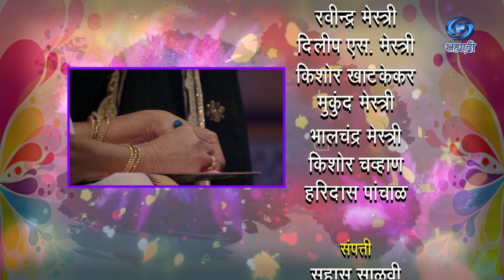Pratibha And Pratima | Usha Nadkarni | HD | प्रतिभा आणि प्रतिमा | उषा नाडकर्णी | Ep 28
सहभागी - उषा नाडकर्णी..
प्रतिभा आणि प्रतिमा या कार्यक्रमाचे प्रसारण २९ नोव्हेबर २०२० झाले..
काही कारणास्तव आपण हा कार्यक्रम पाहू शकला नसाल तर जरुर पहा हा कार्यक्रम. प्रतिभा आणि प्रतिमा...
DD Sahyadri
Doordarshan Mumbai
Sahyadri Marathi
Show : प्रतिभा आणि प्रतिमा (२९ नोव्हेबर २०२०)
Subject : ' प्रतिभा आणि प्रतिमा. '_' Pratibha Aani Pratima '
Participant : उषा नाडकर्णी..
Anchor : डॉ. निशिगंधा वाड
Social Media Operator : वनिता राऊत - मांजरेकर
Producer : निरंजन पाठक